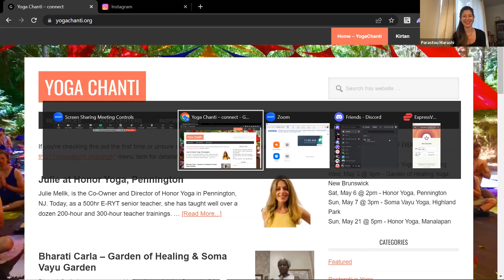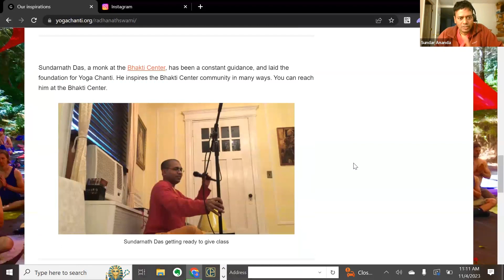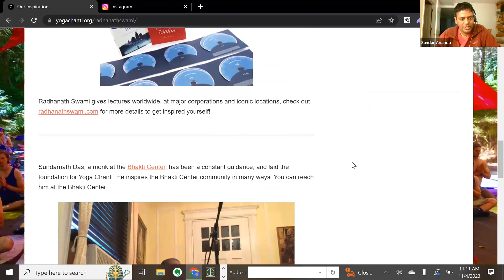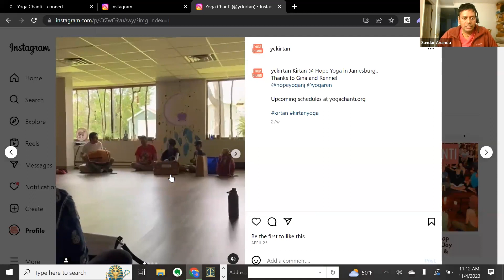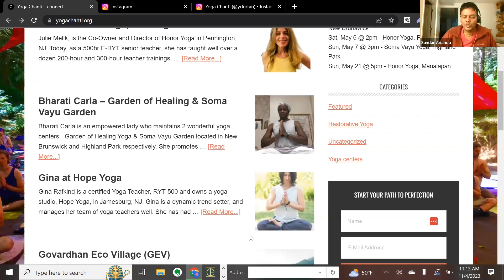Creating Spiritual Community Starts Within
Our guest Sundar Ananda is a community leader and constantly brings his energy into helping support the development of deep + nourishing community. We go on a journey of what brought him here, his spiritual path, and some insights on how to bring ancient wisdom to the present day. ⁠community⁠ ⁠spirituality⁠ ⁠leadership⁠

00:00 - Opening
01:38 - Introduction
02:22 - Building Community
03: 06 - Spiritual Path
04:00 - Asking Questions
07:45 - Govardhan Eco Village
08:00 - Butterflies
10:26 - Yoga Chanti
15:42 - Vedic times versus now
16:12 - Meeting Saints
17:44 - Power of Vedic times
20:25 - Applying it Today
23:32 - Vrindavan State of Mind
29:26 - Start with YOU
33:09 - Creativity 36:00 - Planning
38:00 - Takeaways